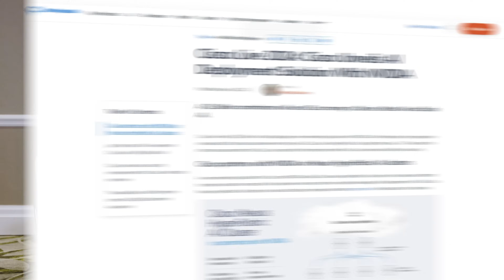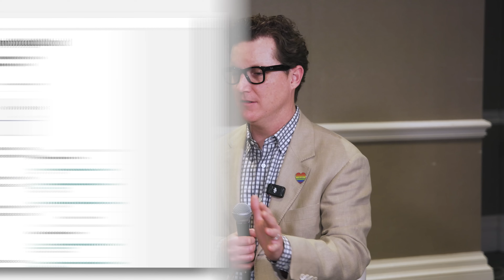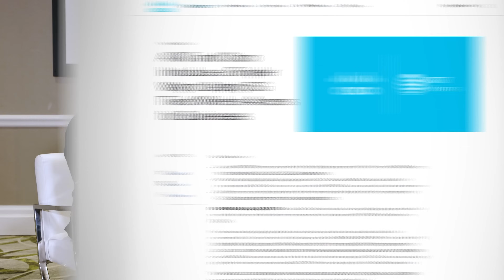The Cisco NVIDIA AI Network is here!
Big Thank You to Cisco for sponsoring my trip to Cisco Live and this video!

Cisco Reveals Nexus HyperFabric AI Clusters, A New Simplified Data Center Infrastructure Solution with NVIDIA for Generative AI:
- The new solution will combine Cisco and NVIDIA innovation to simplify the deployment of generative AI applications, providing IT visibility and analytics across the entire AI infrastructure stack.
- Cisco Nexus HyperFabric AI clusters make it easy for enterprise customers to build infrastructure to run generative AI models and inference applications without deep IT knowledge and skills.
- Exclusive cloud management capabilities help customers easily deploy, manage and monitor data centers, colocation facilities and edge sites.

// MY STUFF //

// MENU //
00:00 - Coming Up
01:08 - Intro
01:18 - Cisco Nexus HyperFabric
01:55 - Ray-Ban Glasses
02:15 - Digital Experience Assurance
03:08 - Cisco Nexus HyperFabric
03:30 - Cisco Networking Cloud Network
04:24 - Privacy
05:05 - Cisco Nvidia Partnership
09:32 - A.I Privacy
11:35 - A.I Without The Network?
13:10 - Data Center Enerygy Use
14:47 - Cisco's Investment into A.I
15:49 - Visual Resilience
19:18 - Meraki
21:25 - What Would Jonathan Tell His Younger Self?
23:01 - Outro

AI
Artificial Intelligence
Cisco
NVIDIA
Network
Connectivity explosion
Security and networking domain challenges
AI and network infrastructure
Cisco Silicon One chips
Collaboration with Nvidia
Enterprise data center solutions
AI workloads and gaming
Ethernet and InfiniBand
Digital Experience Monitoring
Cybersecurity and ethical hacking
Cisco Networking Cloud
Data company and telemetry
AI acceleration and learning
Prompt engineering
Networking and security careers